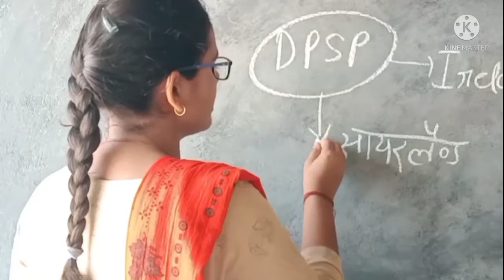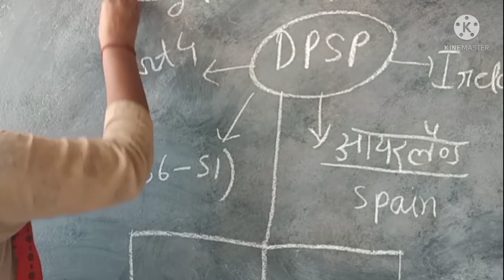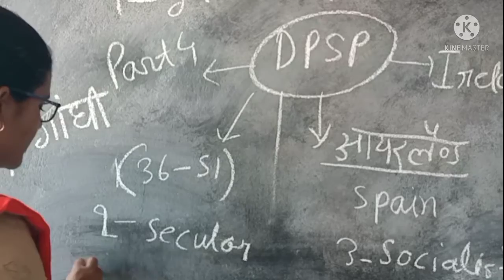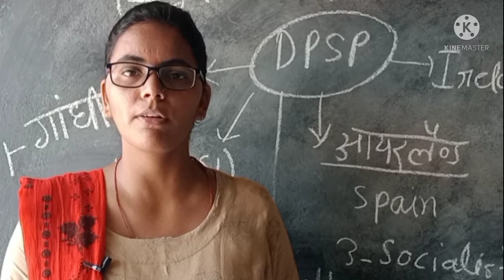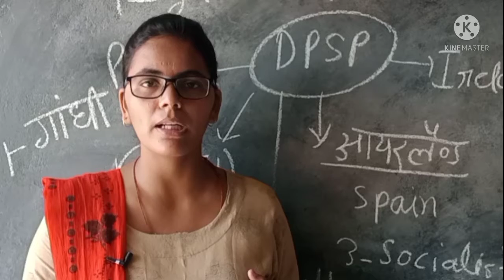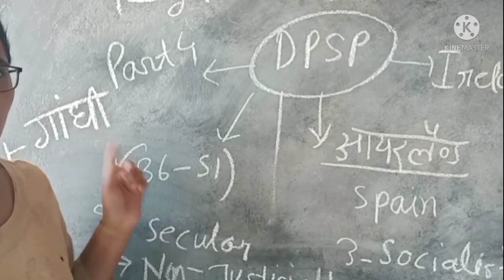Lecture 7 DPSP